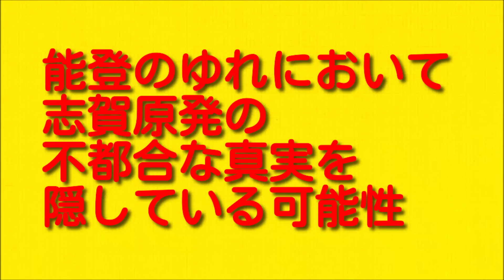能登のゆれにおいて志賀原発の不都合な真実を隠している可能性について。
今回は能登のゆれにおいて志賀原発の不都合な真実を隠している可能性についてお伝えしていきますので最後まで聞いていただければと思います。